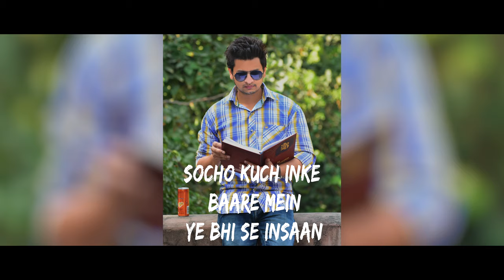FAUJI KA SAMMAN | RAJINDER BRAAL | GAURAV LADLA | RV FILM PRODUCTIONS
Rv Film Productions presents a new haryanvi song by Sh. Rajinder Braal .
Hope you guys like the song , please do like ,cmnt and share .

SONG :- FAUJI KA SAMMAN

SINGER :- RAJINDER BRAAL

WRITER :- GAURAV LADLA

REC/DUB :- HAPPY DHIMAN (HR PRODUCTION )

PRODUCER :- RAJ VERMA

VIDEO :- RV STUDIOS

LABEL :- RV FILM PRODUCTIONS

IF U LIKE THE SONG

LIKE || CMNT || SHARE

Music On Rv Film Productions

All the copyright  of this song@RvFilmProduction